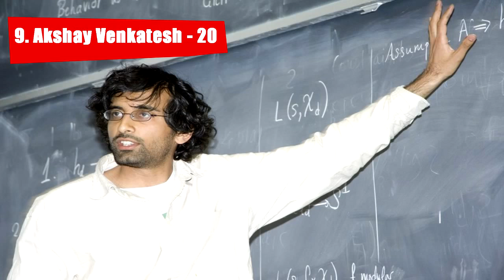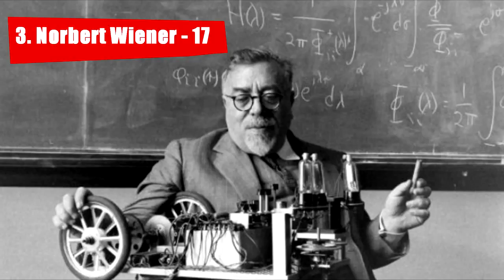The World’s 10 Youngest Ever Doctors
It is not an episode of "Doogie Howser, M.D.", nor is it a scene from one of these generic children's films; This is the real deal. We have long known and marveled at child prodigies in fields like music, math, theater, song and science: when a new genius for children emerges, people look at the development of the child with encouragement, hoping that this last wonder will change the world with his incredible IQ. .